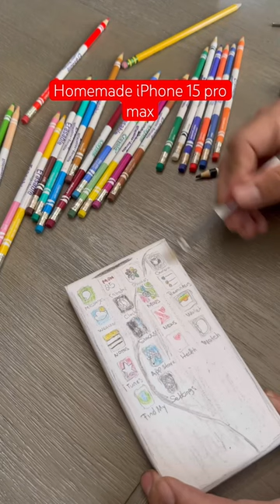Middle child finally got a phone!